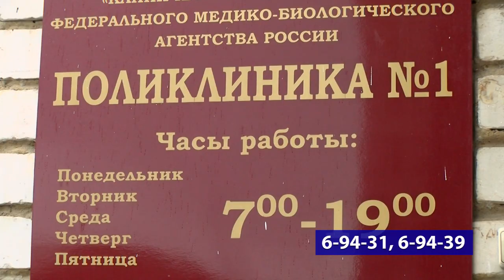Как волонтёры помогают пожилым саровчанам?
На призыв стать волонтёрами в период пандемии откликнулись  работники ВНИИЭФ, муниципальных организаций, студенты. Присоединилась к благотворительной акции и актриса Саровского драматического театра Инесса Шевцова.